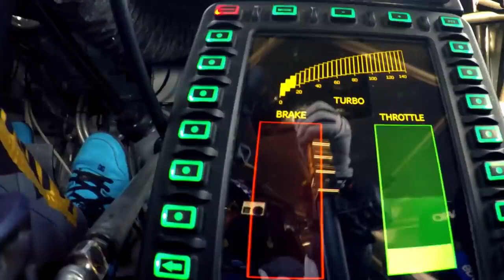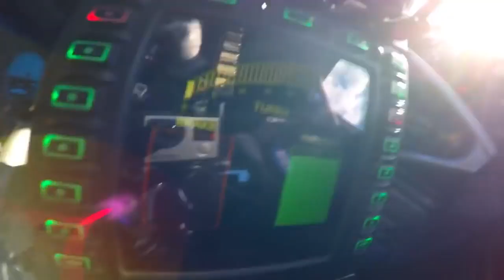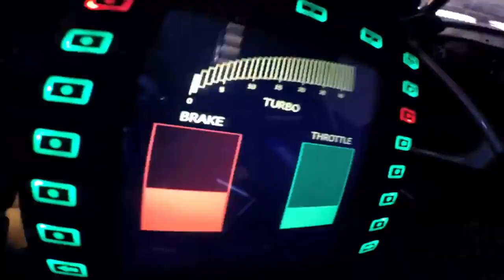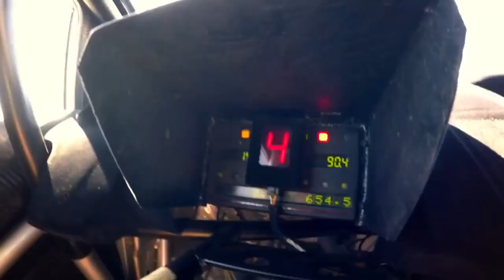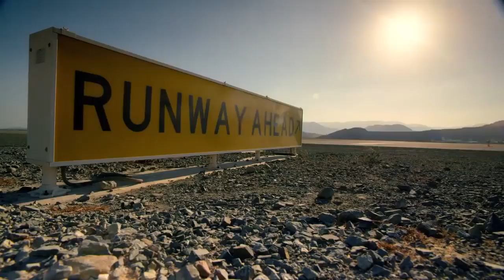Drift police cars from Dubai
Dubai police cars. what could be cooler? Ferrari or Lamborghini?
all beautiful and very fast cars. I want to look at them for a long, long time. This is just class.